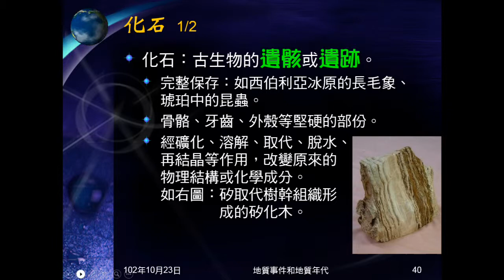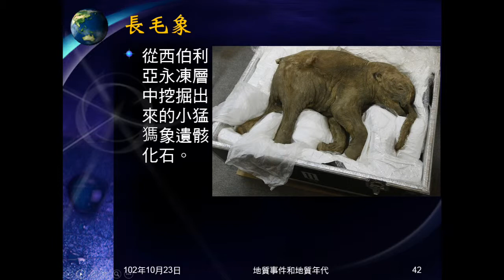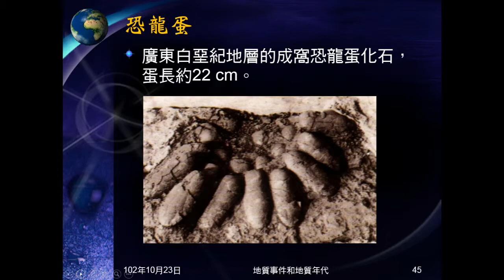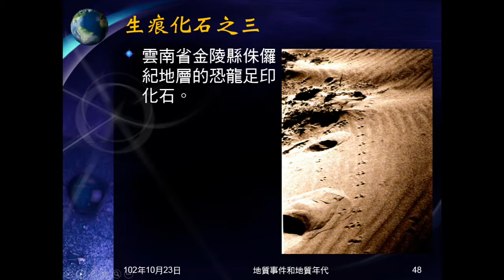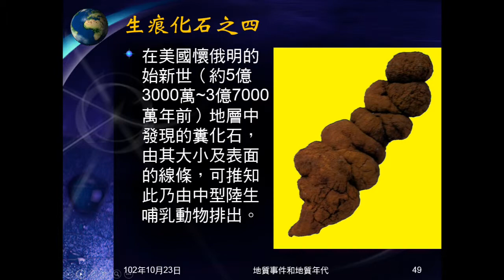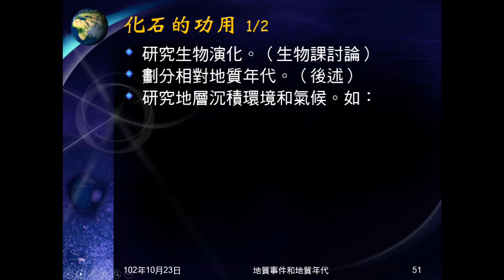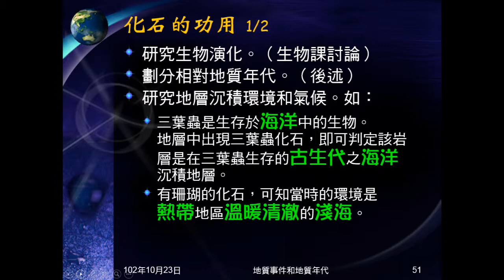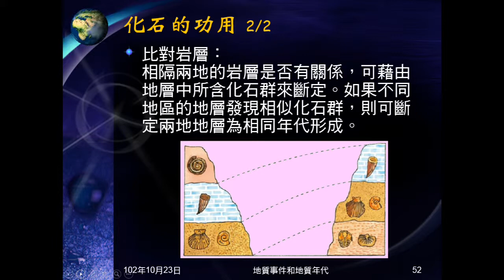102學年地科_化石畫分地質年代01：何謂化石、化石的形成與功用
說明何謂化石並看圖片實例。說明化石的形成及存在沉積岩中。介紹化石的功用。